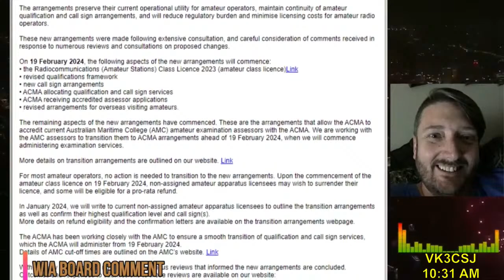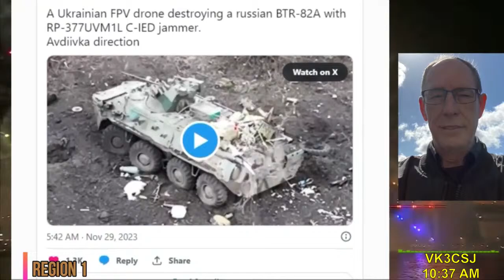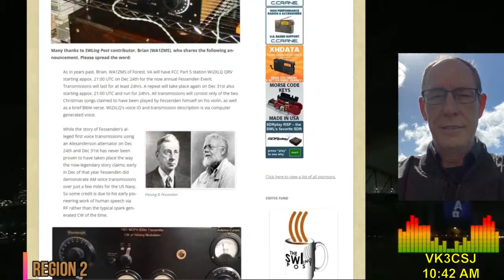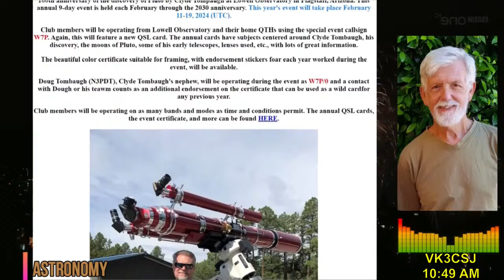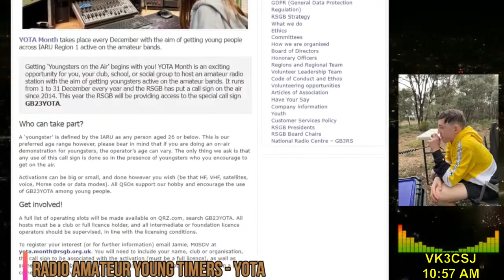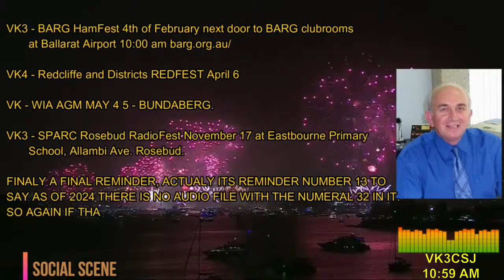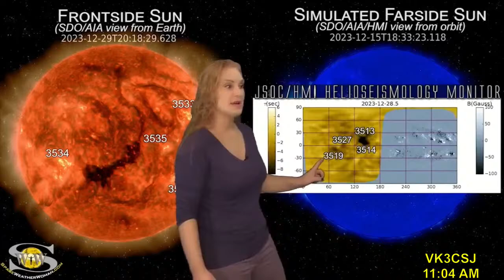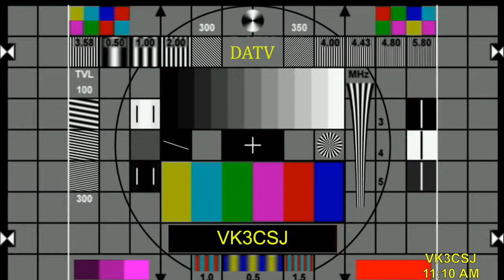Astronomical Society of Victoria Weekly Broadcast